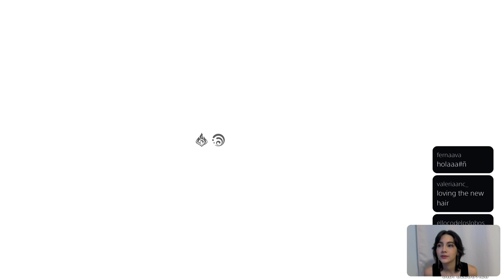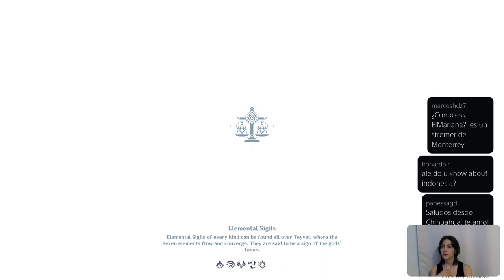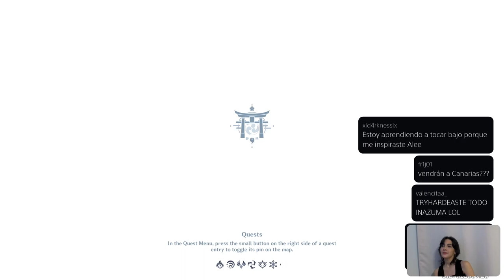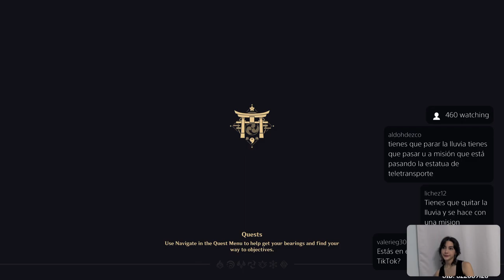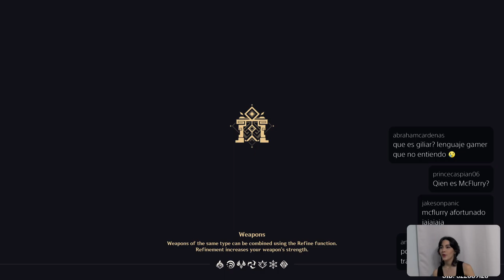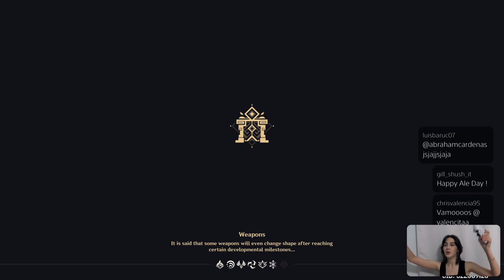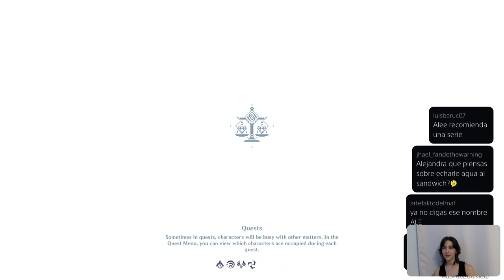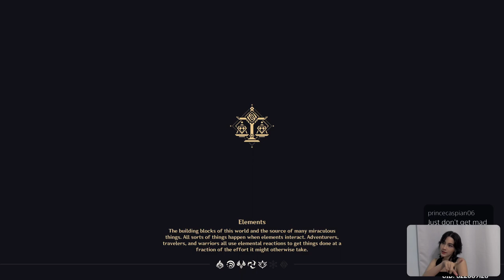The Warning | Alita Gamer 🎮 playing Genshin Impact